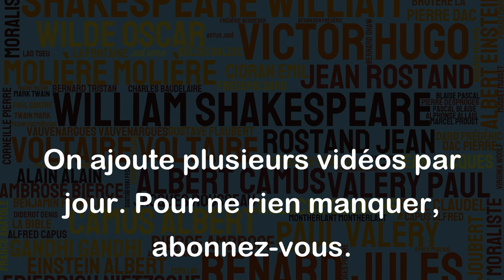Les images muettes étaient la forme la plus pure de cinéma. - Alfred Hitchcock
Alfred Hitchcock a raison en disant que les images muettes étaient une forme pure de cinéma. À l'époque du cinéma muet, les cinéastes devaient compter sur les expressions faciales, le jeu de corps et les mouvements de caméra pour raconter une histoire. Les images muettes étaient donc une forme cinématographique très expressive, qui nécessitait une attention particulière aux détails visuels afin de transmettre des émotions et de raconter des histoires complexes. Cependant, cela ne signifie pas que le cinéma sonore est inférieur ou moins pur, car les bandes sonores peuvent ajouter une nouvelle dimension de l'expression et accentuer l'expérience de visionnage pour un spectateur moderne. Il est donc important de noter que chaque forme de cinéma a sa propre expression artistique unique et peut être appréciée pour ce qu'elle est.